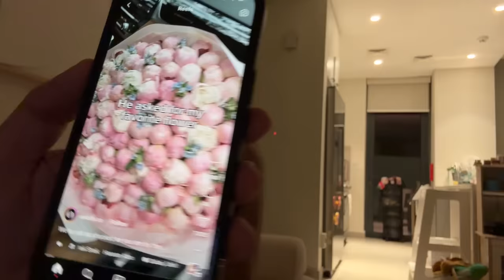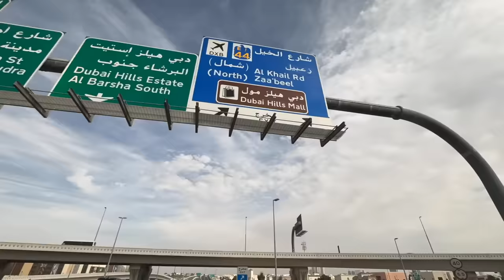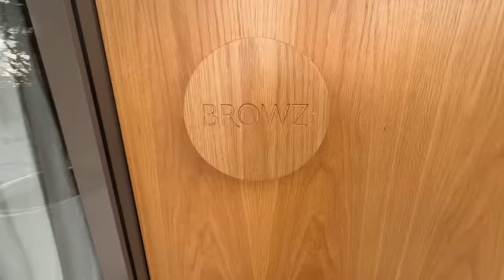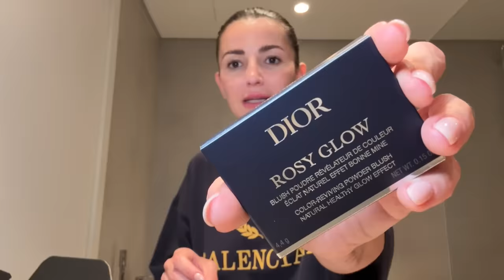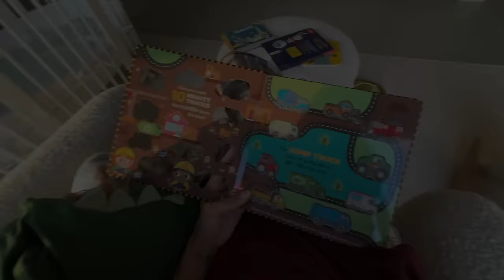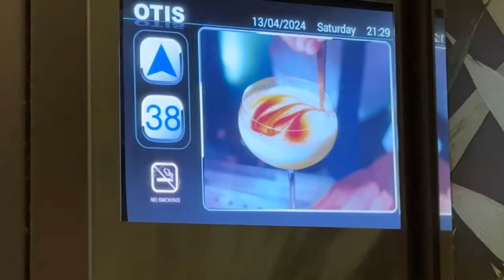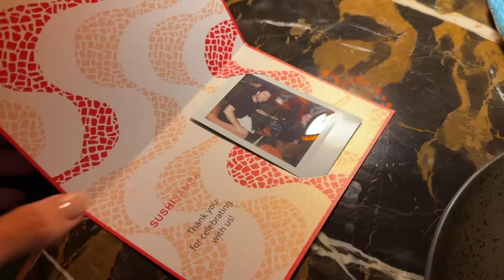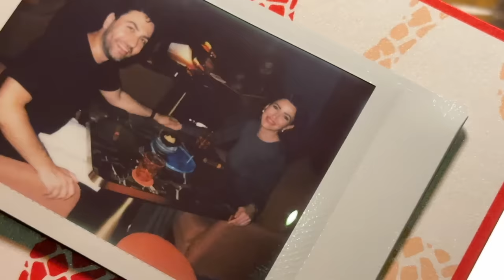CELEBRAMOS MI CUMPLEAÑOS 🎂 | MI VIDA EN DUBÁI · Vlog 59 | ALEXANDRA PEREIRA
Chicos, aquí tenéis la información refente a LilySilk:

-15% todo, cupón:Alexandra15
-20% para pedidos superiores a 199€,cupón:Alexandra20